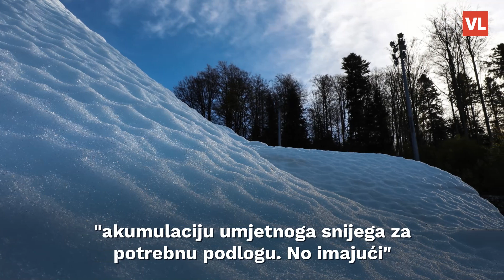Na Sljemenu se na 20°C proizvodi snijeg, a iz Grada poručuju: 'Nije pretoplo, ali prestajemo'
19.6°C je temperatura danas, 1. studenog, zabilježena u 14 sati na mjernoj postaji DHMZ-a na Medvednici, ali na Sljemenu posljednjih dana traju pripreme za skijašku sezonu te punom parom rade snježne tvornice.